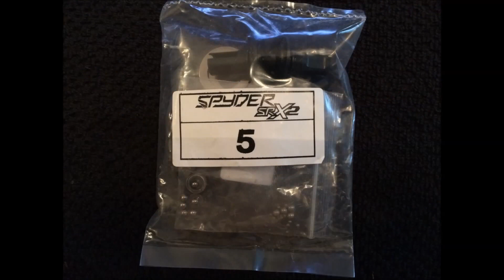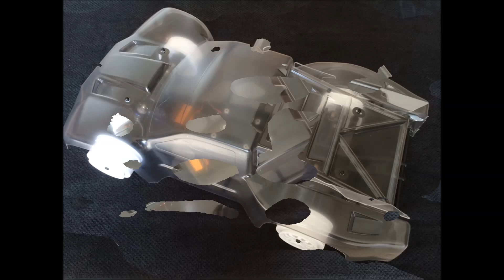Serpent Spyder SRX 2 SCT Build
Build video using 150 plus photos of the Serpent Spyder SRX-2 SCT